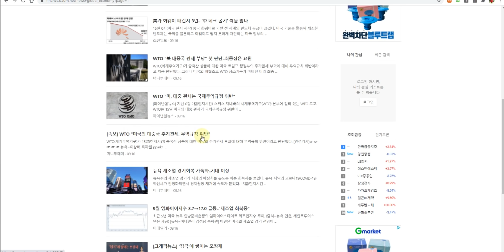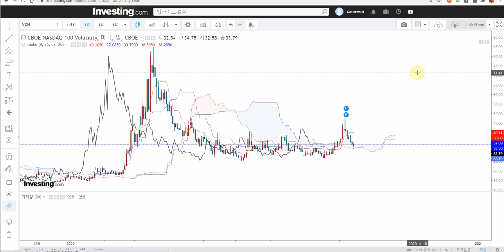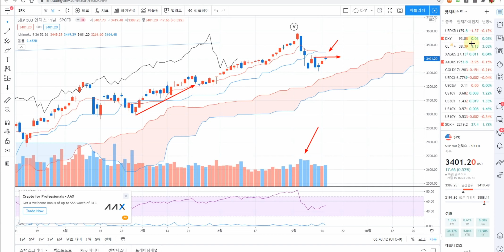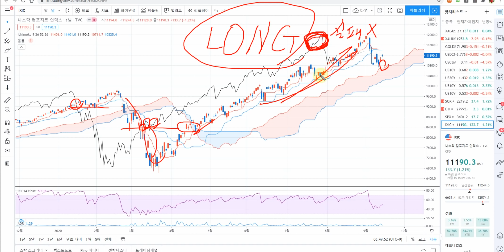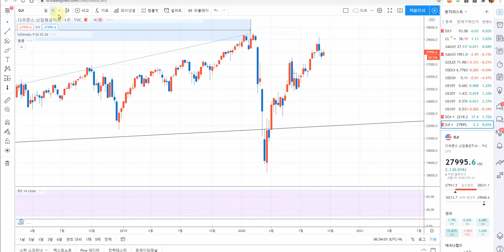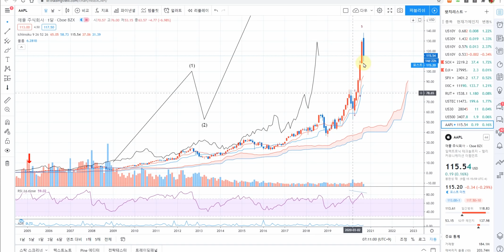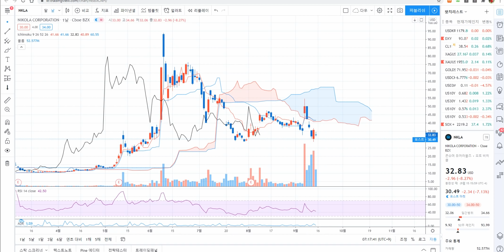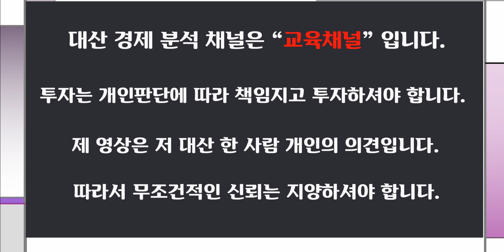긴급해외종합시황 [danger c파동]다우지수 1929 XLF SOXX VXN NDX/SPX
다우지수 1929 XLF SOXX VXN NDX/SPX
[ 추천채널 ]
※ 미연준 : 오건영 팀장. 김일구 상무
※ 경제전망 : 김영익교수
※ 중국 : 안유화 교수